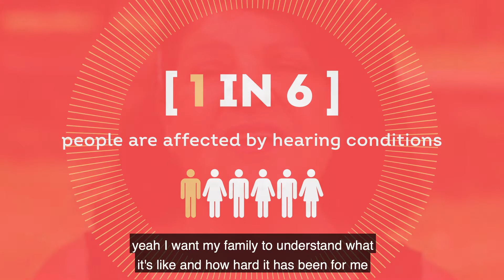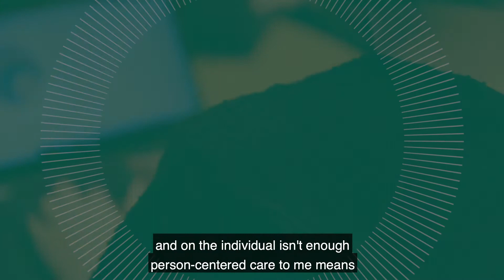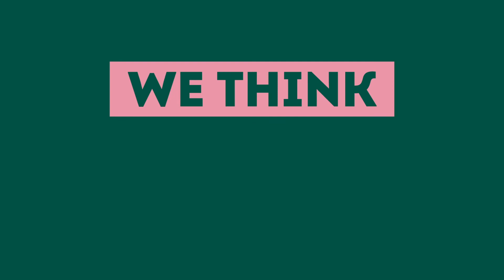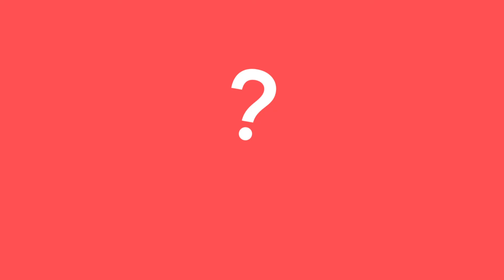Introduction to Soundfair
An overview of Soundfair from CEO Dr Caitlin Barr